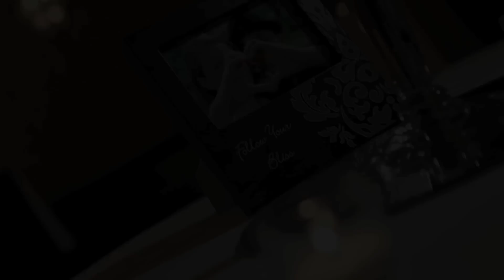Chanh+Melissa Recap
Melissa & Chanh Sayouthasad 4.23.11
Cameras: Canon 60D Lens: 24-70mm
Sony Z5U, Canon H30